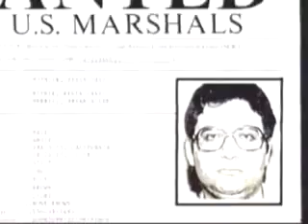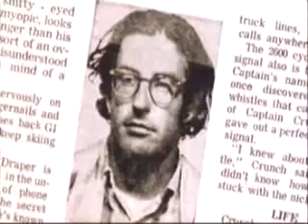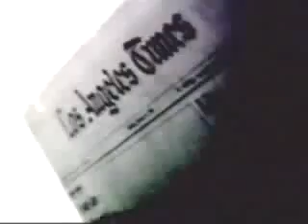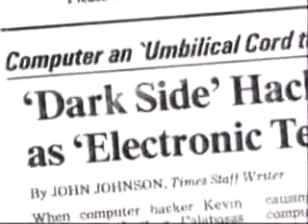History of Hacking (4-5)